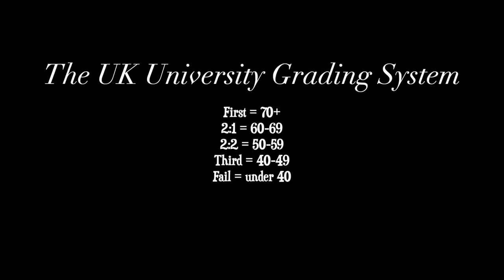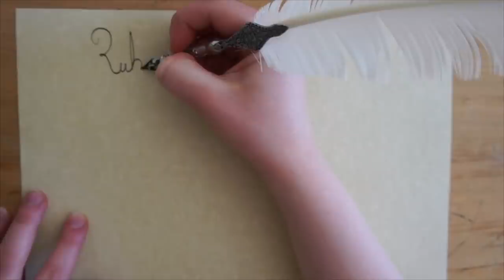Reacting to my First Year University Results (English Literature)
MORE:
What I'm Reading at the Moment = The Sickness by Stephen King
Daily Random Act of Kindness = Ask a friend how they're doing
Classical Music Recommendation = Walking Home by Stephen Warbeck

FAQ:
How old are you?
20

English Literature